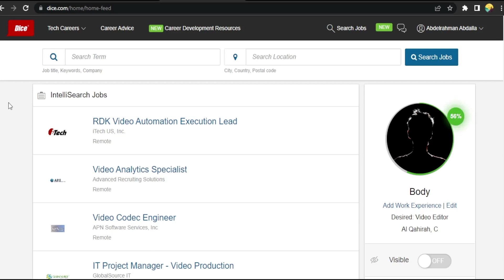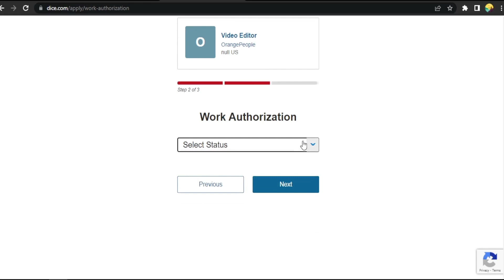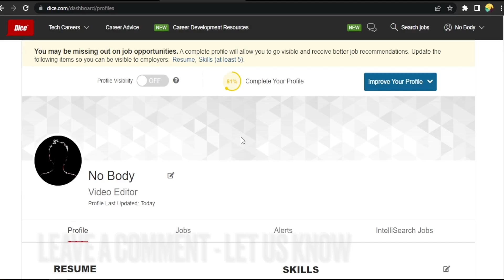✅ How To Apply To Job Posts In Dice 🔴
Dice.com is a career website based in New York City with primary sales and development operations in Urbandale, Iowa and Denver. It serves information technology and engineering professionals, as well as contract and permanent engineering staffing firms.